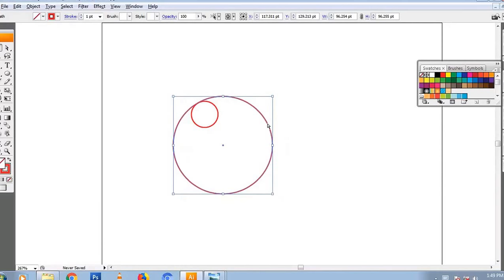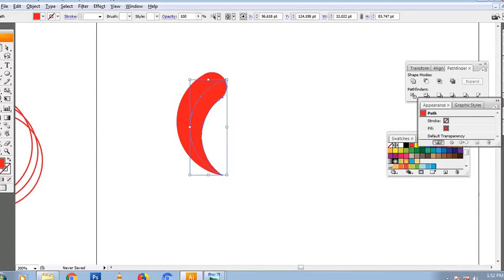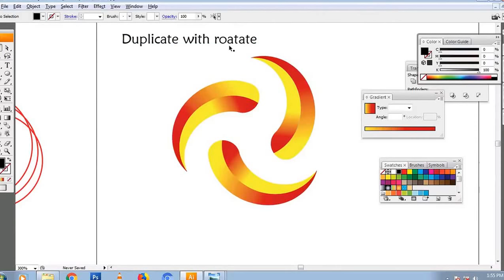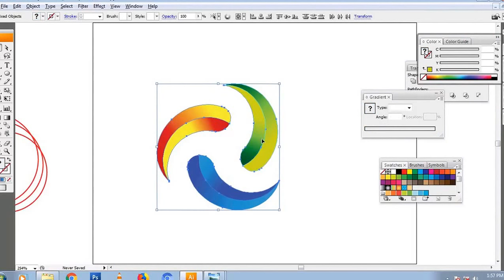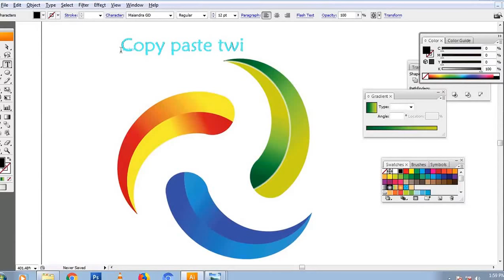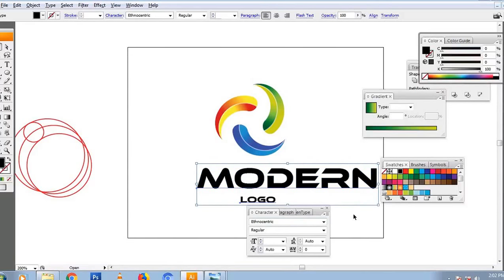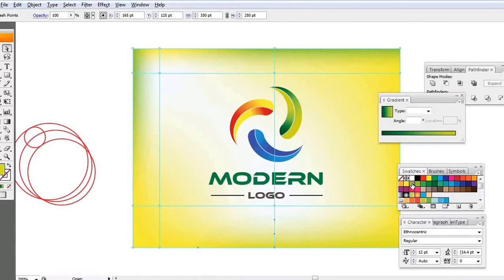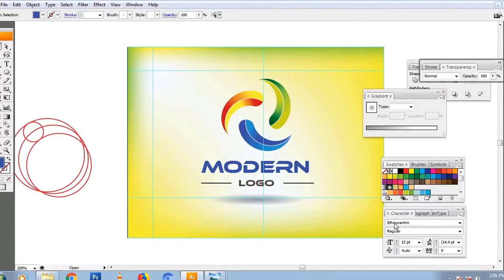Adobe Illustrator Tutorials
Simple way to create Modern Logo Tutorials